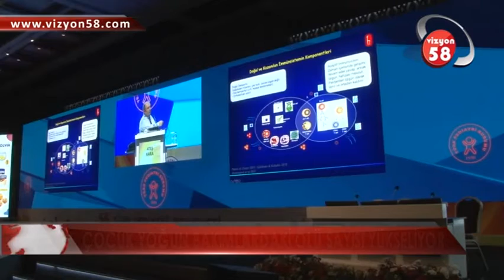ÇOCUK YOĞUN BAKIMLARDAKİ ÖLÜ İKİ KATINA ÇIKTI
Türk Pediatri Kurumu, 56. Türk Pediatri Kongresini, 'çocuk ve şiir' temasıyla düzenledi.

Yüzlerce çocuk doktorunun katıldığı kongrede covid-19 ve çocuklar üzerindeki etkisi de tartışıldı.

Kongreye katılan, Çocuk Yoğun Bakım Ünitesi Uzmanı Prof. Dr. Esra Şevketoğlu, pandemi süreciyle birlikte çocuk yoğun bakımlardaki ölüm oranlarının iki katına çıktığını söyledi.